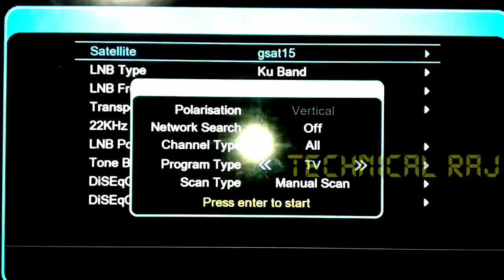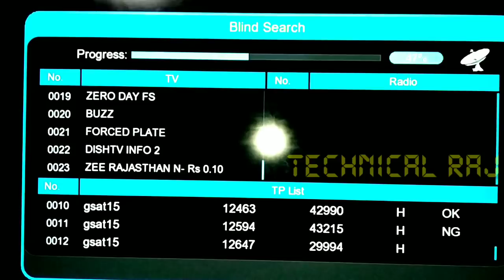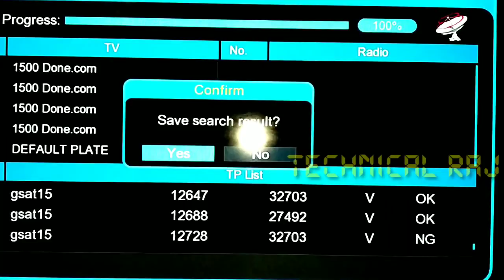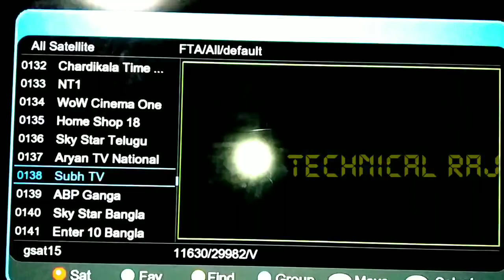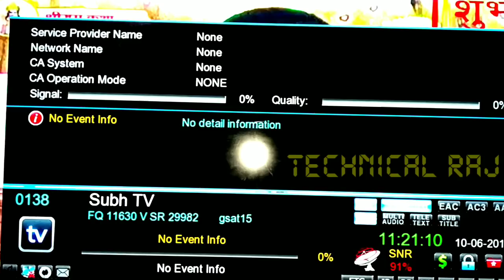Breaking News dd free dish new channel list 11 june 2019 | new update free dish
Hy guys
Aaj ki es video me mene aapko
DD free dish ki new channel list ke bare me btaya hai

Tag-

1.DD free dish
2.DD free dish new channels list 2019
3.DD free dish mein paid channel kaise chalaye
4.DD free dish paid channels setting
5.dd free dish 40th e auction
6.dd free dish new channel
7.dd free dish upcoming tv channel
8.dd free dish today
9.dd free dish new channel
10.dd free dish today news
11.DD FREE DISH CHANNEL LIST
12.FREE DISH
13.FTA CHANNEL LIST
14.dd free dish
15.dd free dish latest news today
16.dd free dish today news
17.dd free dish breaking news today
18.dish news
19.dd free dish new update
20 dd free dish news
21.dth free dish
22.dd free dish new channels 2019 today
23.dd free dish new channel
24.dd free dish new channels news
25.dd free dish new channels 2019
26.dd free dish update today

All settop box available
Hellobox v5 plus
Solid
Wezone
Tiger
Starsat